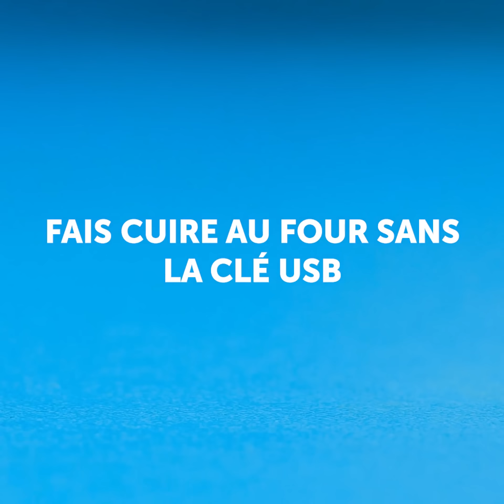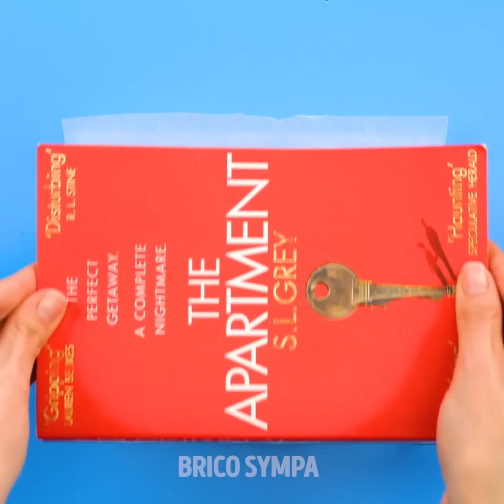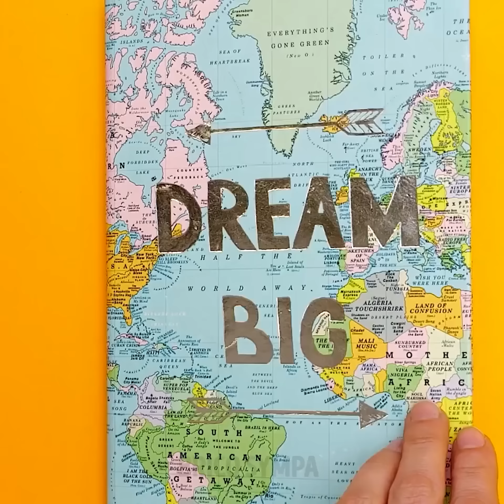30 CRÉATIONS BRICO ÉTONNANTES À FAIRE QUAND ON S'ENNUIE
DES IDÉES DE BRICOLAGE GÉNIALES ET DES ACCESSOIRES FABRIQUÉS À PARTIR D'OBJETS INSOLITES

Saviez-vous que vous pouvez utiliser des canettes de coca-cola découpées pour faire de supers pins pour votre sac à dos ou votre veste ? Et en plus c'est super facile ! La seule chose dont vous aurez besoin, c'est de colle chaude. Je vous montre encore plein d'autres projets créatifs que vous pouvez commencer à faire dès aujourd'hui.
Idée colle chaude : vaporisez de l'huile sur un biscuit Oreo pour en faire un moule avec de la colle chaude. Une fois qu'il a séché, retirez le moule et utilisez de la pâte polymère pour fabriquer vos propres porte-clés Oreo.
Vous pouvez également utiliser de la colle chaude pour fabriquer des bijoux ravissants comme des bracelets et des boucles d'oreilles. Mais vous pouvez aussi fabriquer de jolies protections pour que vos pinceaux de maquillage ne s'abîment pas.
Découvrez comment fabriquer un collier en utilisant un motif araignée puis en y fixant du tissu résille pour le rendre plus réaliste. Vous ferez un effet monstre à Halloween !
Vous pouvez prendre des fleurs séchées, par exemple des roses et de la lavande, les mélanger à une base de savon liquide et fabriquer vos propres savons naturels pour la salle de bain.

Horodatage :
0:23 - Créations faciles en pâte polymère
3:09 - De jolis bijoux avec de la colle chaude
4:58 - Une magnifique cascade
6:07 - Une pince avec des cuillères
9:21 - Savons aux fleurs à faire soi-même
10:56 - Joli bandeau floral de printemps